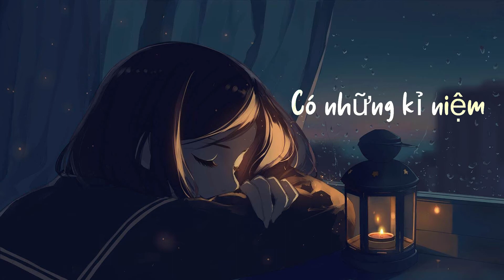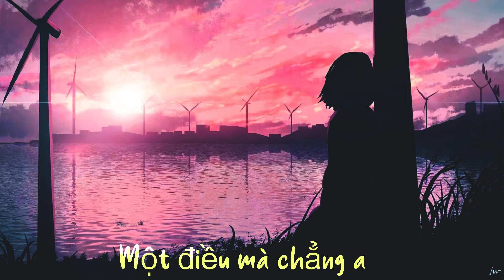Nhạc lofi - Chưa bao giờ em quên - Hương Ly (Lyrics)